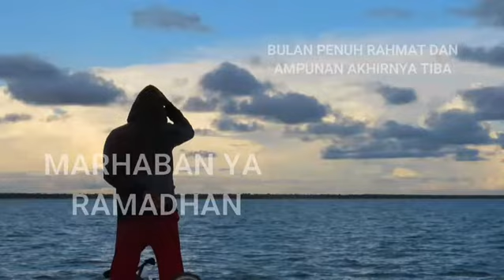Selamat menjalankan ibadah puasa merauke